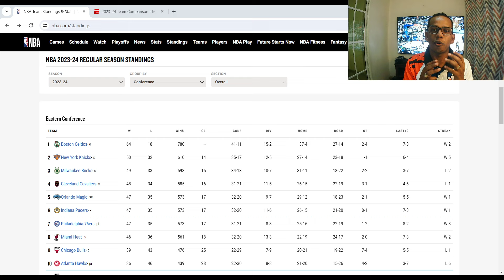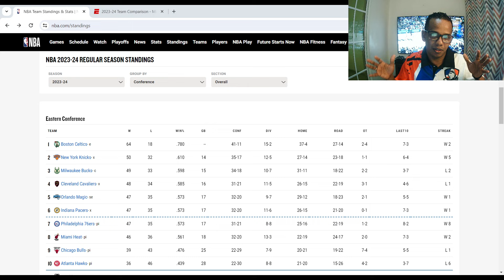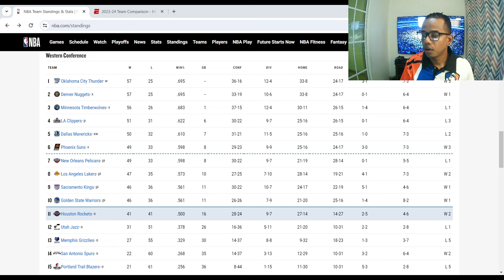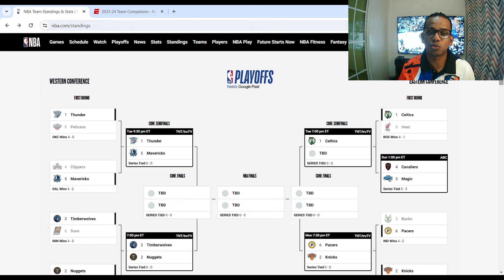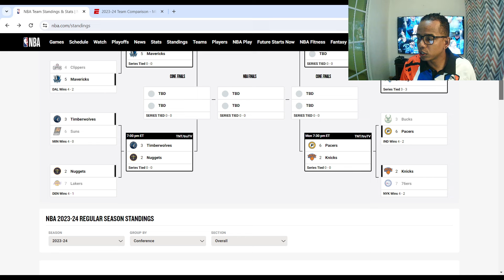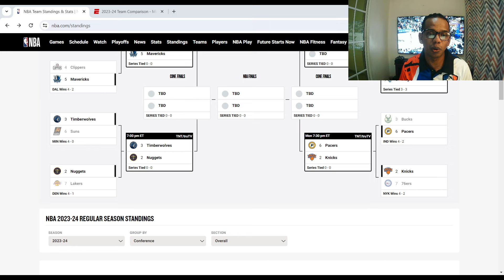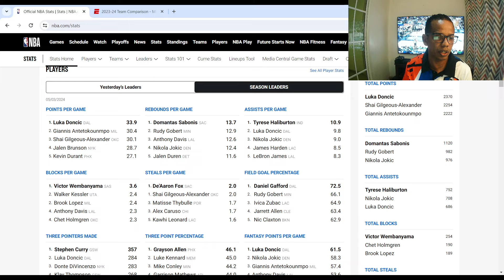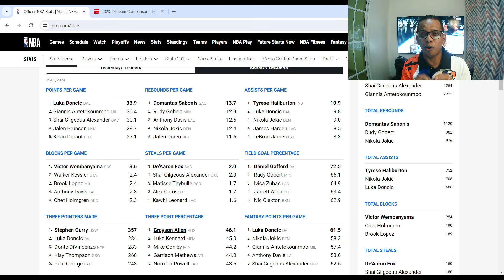PLAYOFFS DE LA NBA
Primer video interactivo del canal, en este video vamos a hacer un resumen completo de los playoffs de la NBA nba baloncesto basketball @simcerodo